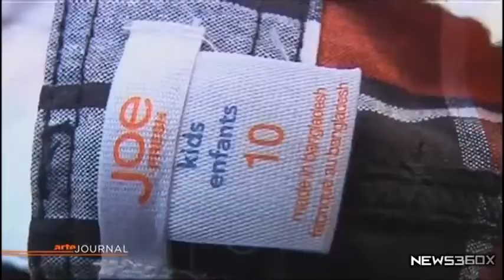Pendant que tu te fringue sur leur dos pour pas cher, leur atelier s'effondre sur eux.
Alors s'il te plait, réfléchis avant de choisir tes fringues. Je te demande pas juste d'y penser de manière passive .. JE TE DEMANDE D'AGIR.